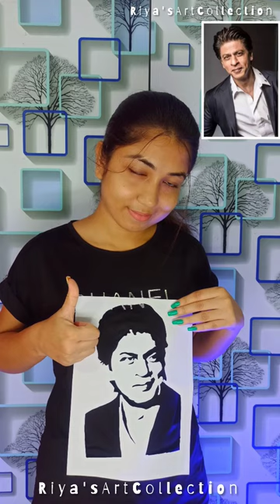srk paper cutting portrait art😱😱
jawan trailerjawan moviejawan songshortseasy drawingpaper cuttingpaper craftsrk drawingjawan drawing srkshahrukh khan drawingJawan drawingRiya's art collectionhow to drawpencil drawingyoutube shortsartistShahrukh khan drawingshahrukh khan drawing videoshahrukh khan drawing easy
Instagram cutting portrait artpaper cut portraitportrait papercutpapercut portrait#papercuttingportraitart